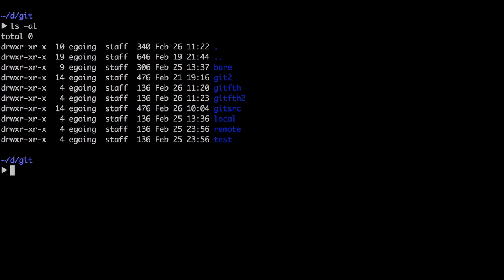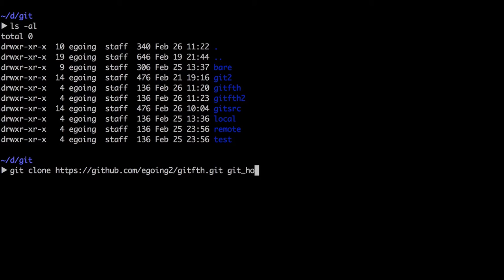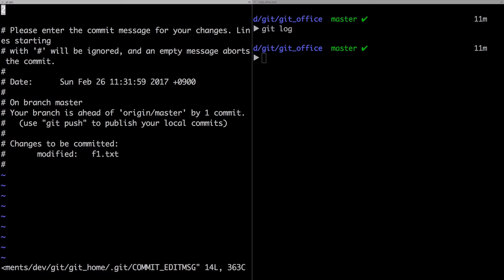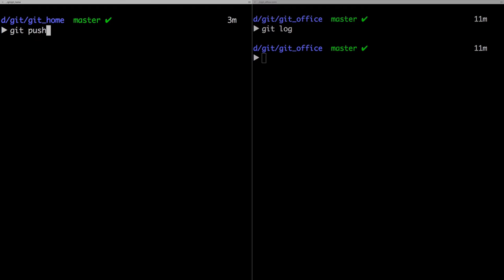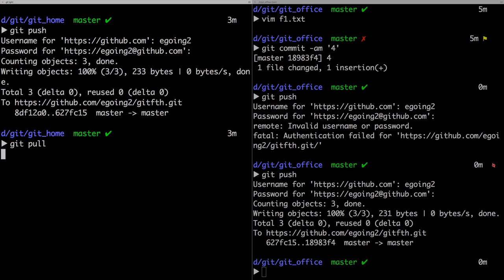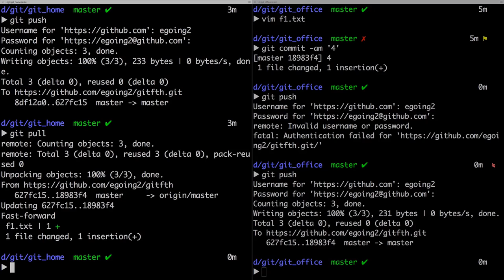지옥에서 온 Git - 동기화 방법 (Github)